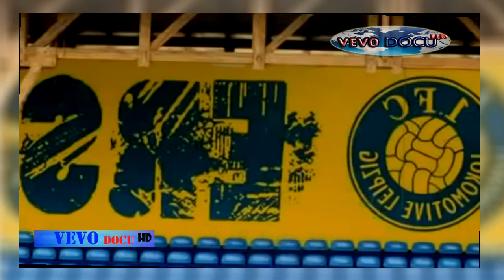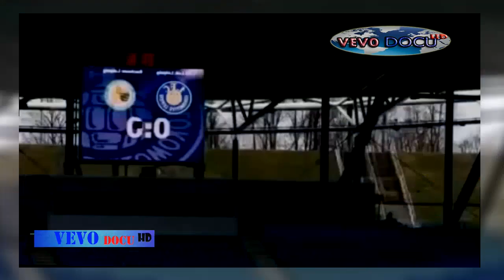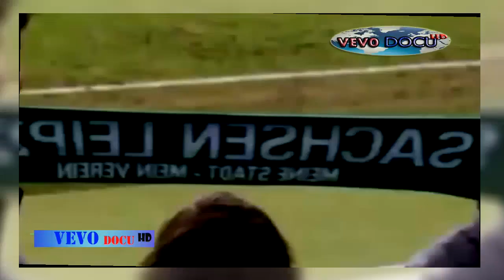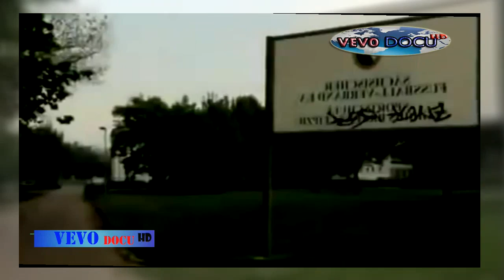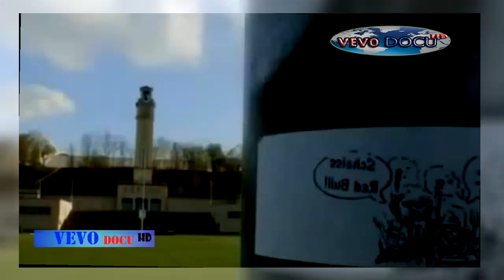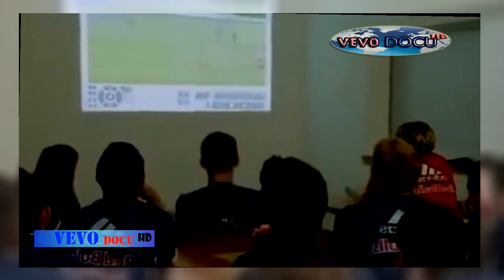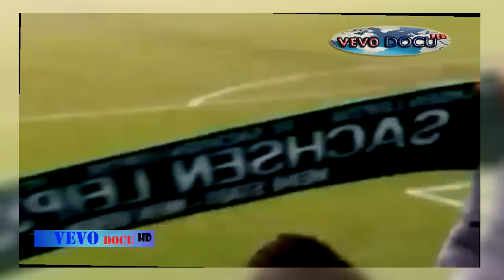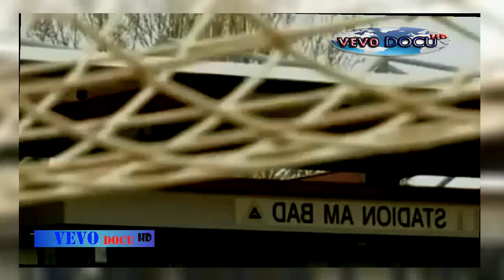Der gekaufte Erfolg von "Red Bull" Leipzig - Dokumentation 2022 *NEU in HD*